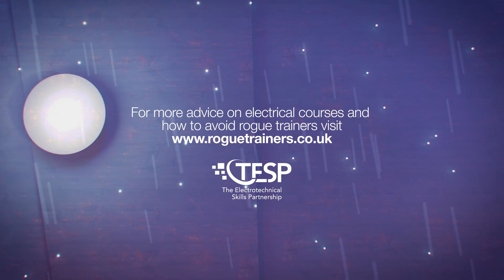Rogue Trainers - Don't get taken for a ride - The Electrotechnical Skills Partnership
Want to become a qualified electrician? Choose your training course carefully or you could be taken down the wrong path and be left out of pocket and without the skills needed by the electrical industry.